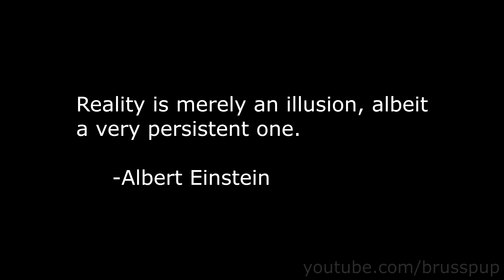Incredible Shade Illusion!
This is one of the most amazing illusions ever.. but larger.. and with a cat